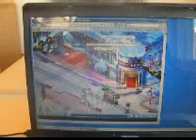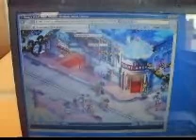lame vmk video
It super low quality. I only posting it bc my friend across the continent wants to see it